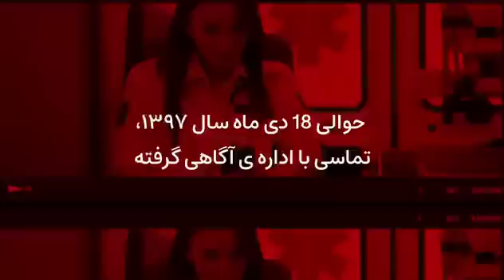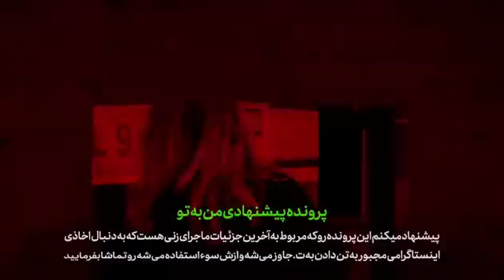مرد ح×ش×ری در سودای س×ک×س به چند زن فامیل خود ت×جا×وز کرد !